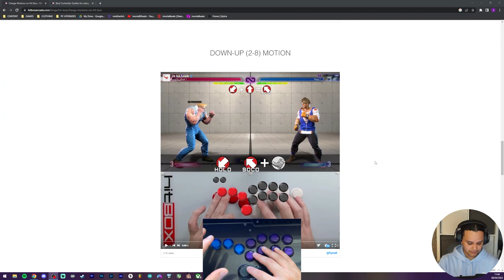CPT SOCD Change Made HITBOX Even MORE BROKEN in Tekken!?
This change is CRAZY...

00:00 - Intro

02:06 - Tekken Specifics

05:51 - Combos